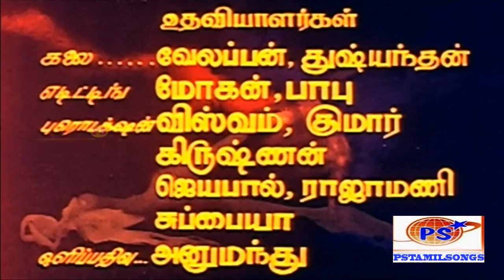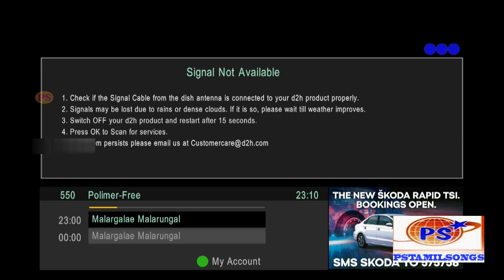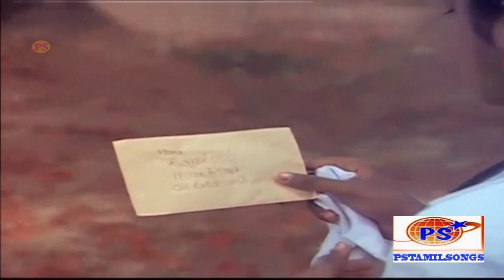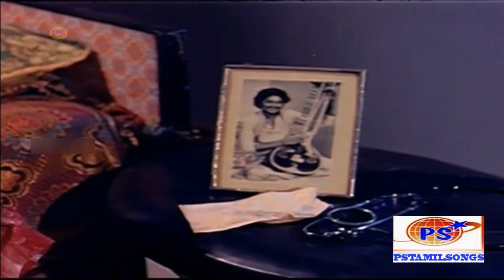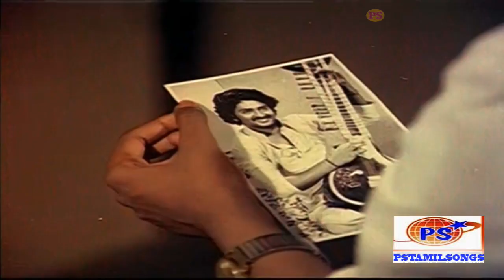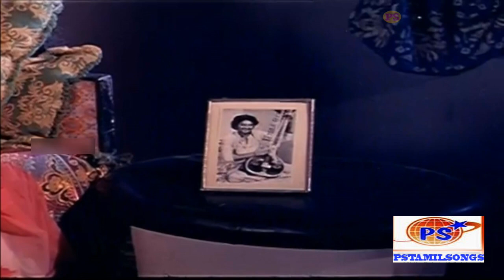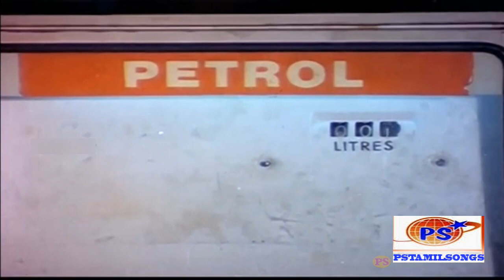மலர்களே மலருங்கள் திரைப்படம் || Malargale Malarungal Super Hit Rare Tamil H D Movie # Radhika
மலர்களே மலருங்கள் திரைப்படம்  || Malargale Malarungal Super Hit Rare Tamil H D Movie
Directed by Babu, starring Betha Sudhakar and Radhika Sarathkumar in the lead roles.
Cast: Betha Sudhakar, Radhika Sarathkumar
Crew: Babu (Director), Gangai Amaran (Music Director)
Genres: Drama
Release Dates: 01 Jan 1980 (India)